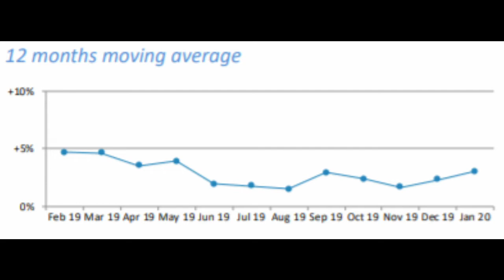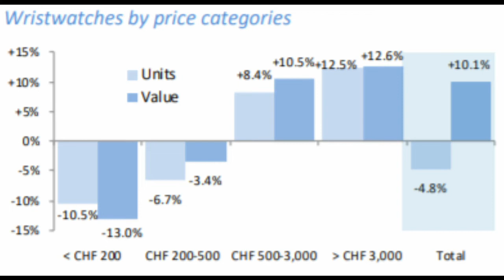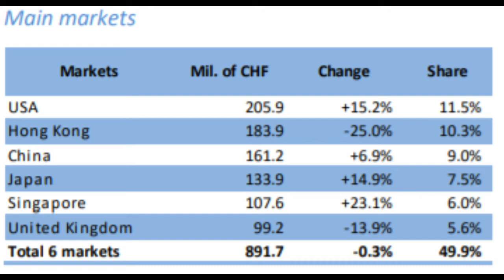Swiss Watch Industry Export Statistics - January 2020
The Swiss watch industry saw a great start to the year with strong results for January. Watch exports for the month totaled CHF 1.8 billion which is an amazing 9.4% increase year over year. Wrist watches led the way coming in significantly higher. The Coronavirus had minimal effects on the market for the month of January, but February may be a different story.

These export figures continued the 12 month moving average momentum from December moving the average to around 4%.

In total, units sold saw negative results at -4.8% but value of exports increased by 10.1%.

In previous months, watches below CHF3000 had seen a decline in both units sold and value. January saw a great recovery for watches between CHF 500-3000 that saw an increase of 8.4% in units sold and 10.5% increase in value of units. Watches under CHF 200 saw major declines once again with very weak numbers for units sold and value at -10.5% and -13% respectively.

The main markets that started the year off on a good foot were of course led by the Asian markets, namely Hong Kong, China, Japan and Singapore with the USA and United Kingdom adding to the list of top 6 markets. These top six markets represent approximately 50% of the total Swiss watch export market.

The coronavirus epidemic had very little influence over the export numbers for the month of January. With the impact of the disease spreading to other parts of Asian, export numbers have the possibility of coming in weaker for the month of February. With four of the six main markets in Asian accounting for 34% of Swiss watch exports, this could be crucial for the market.